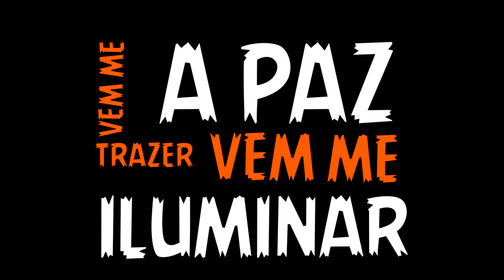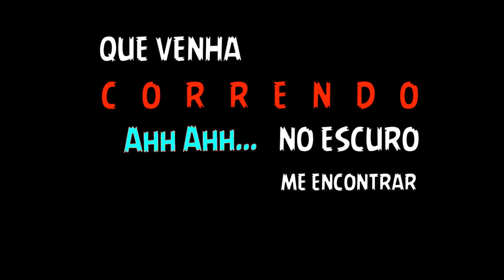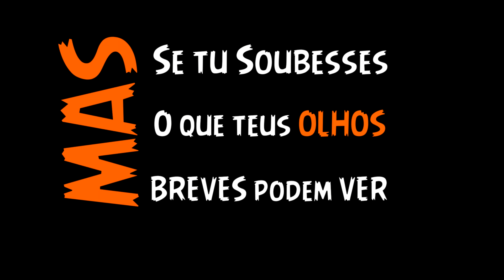Lua - Thiago Montagnini